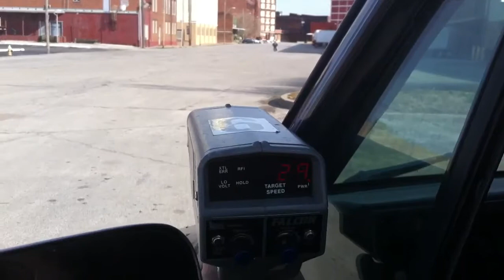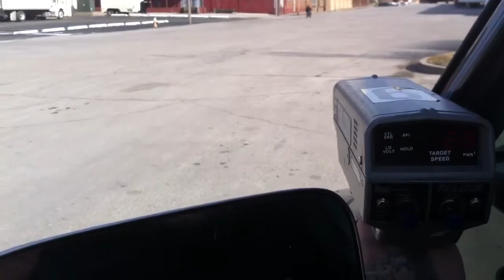cos1976's video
Blog video